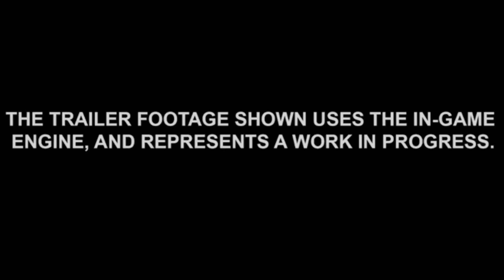SONIC BOOM GAME WILL SUCK